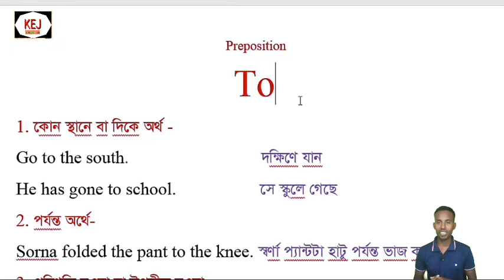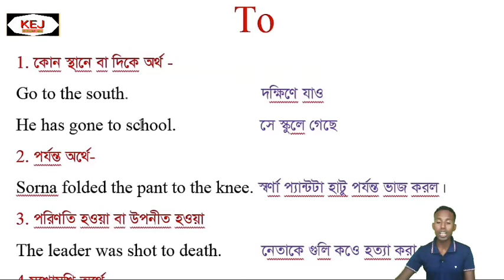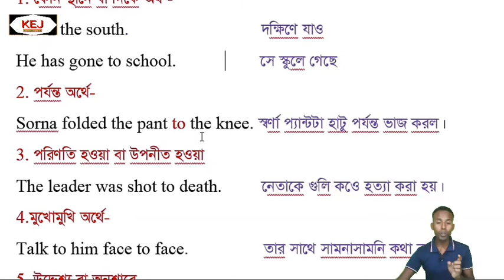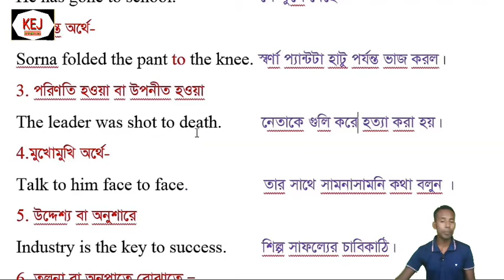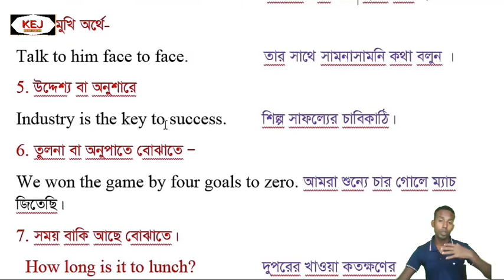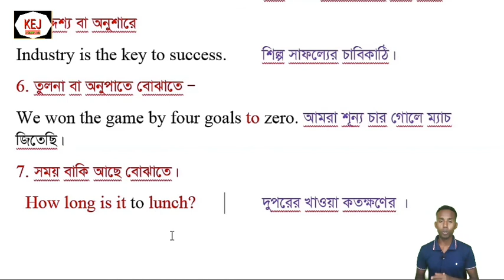preposition To বাংলা টু ইংরেজি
Welcome my Youtube Channel Kr english jadu